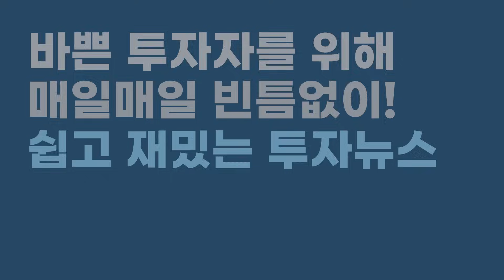달러발 유동성 계속 누적되면 하반기에 미국장 재이륙 시작합니다 | 이선엽 신한투자증권 이사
✅ [네이버프리미엄콘텐츠] 바쁜 투자자를 위한 알짜배기 투자정보 👉🏻

촬영일 : 8/20

00:00 하이라이트
00:53 경기 침체 우려와 일본의 행보
12:36 미국발 유동성 공급